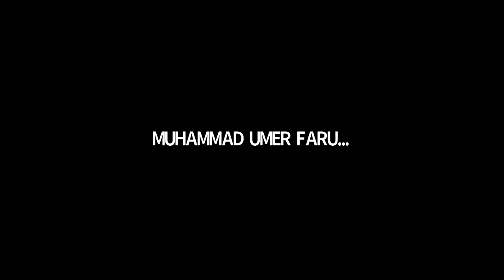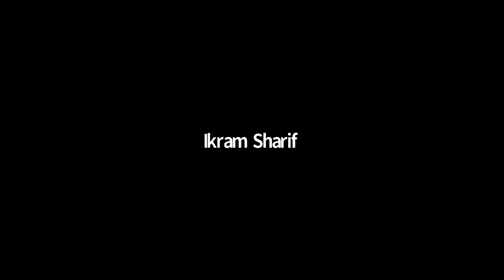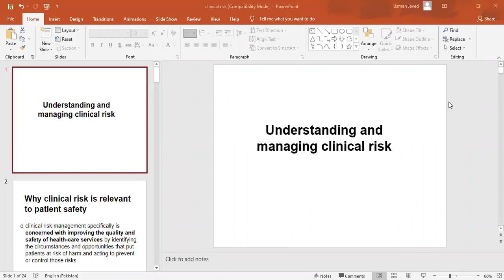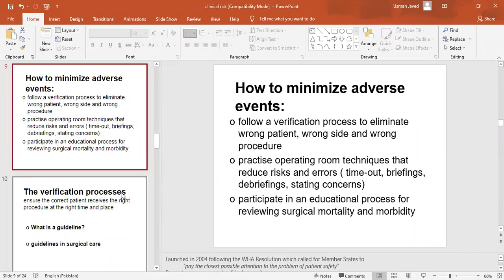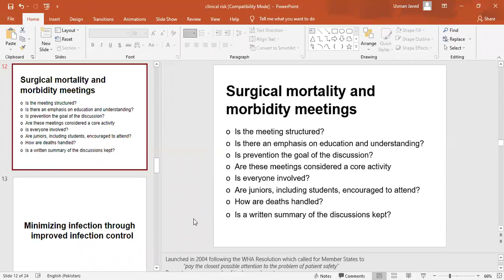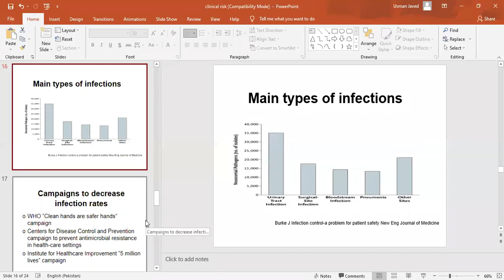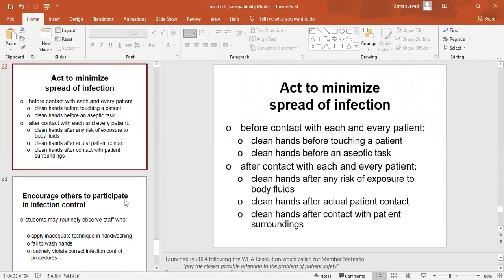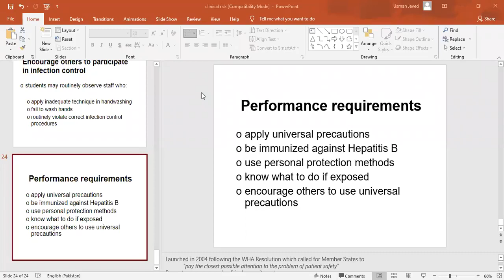Patient Safety - 2 Lecture 5 | PS - 2 Lecture 5 | Patient Safety - 2 SHS 362 Lecture 5